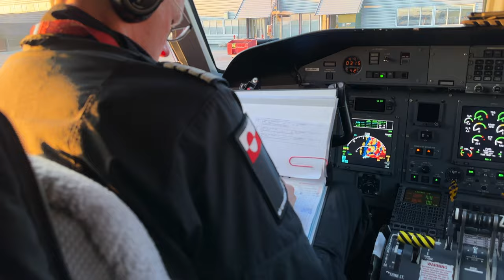Landing in Nuuk, Greenland - Air Greenland Dash 8-200 | COCKPIT VIEW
Air Greenland
De Havilland Canada Dash 8-200 (OY-GRP)
Flight Number: GL711
Route: KEF to GOH
Date of Travel: March 29, 2023

Nuuk Airport
Nuuk, Greenland